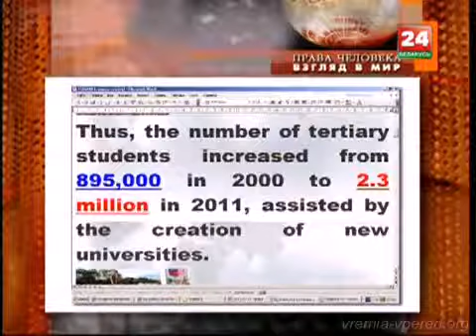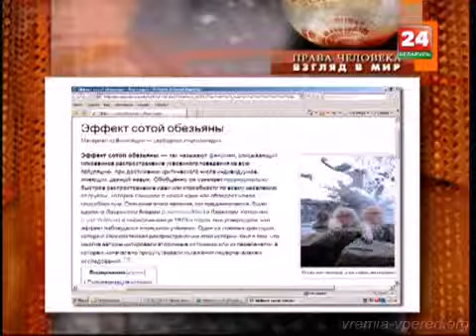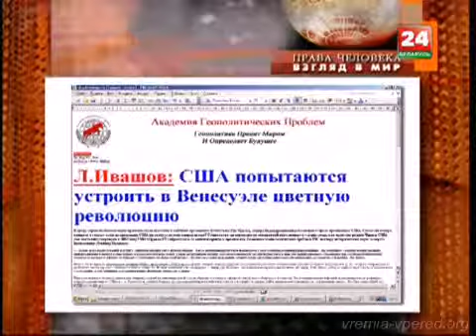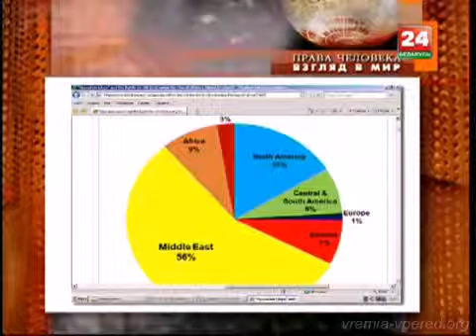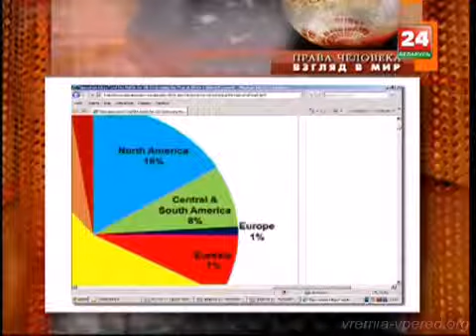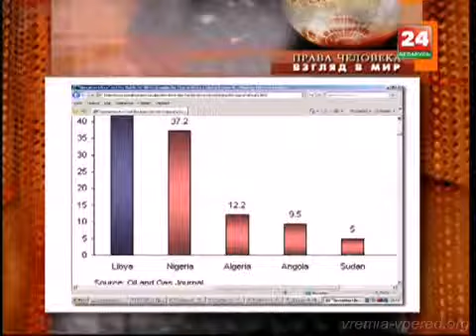Права человека Взгляд в мир 19-03-2013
"Права человека.. Взгляд в мир" программа Евгения Новикова на белорусском телевидении